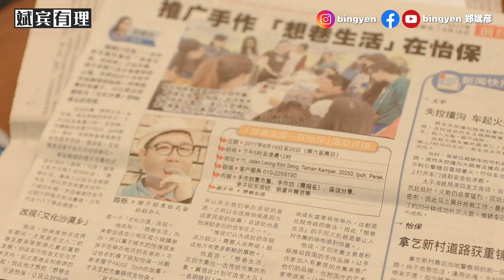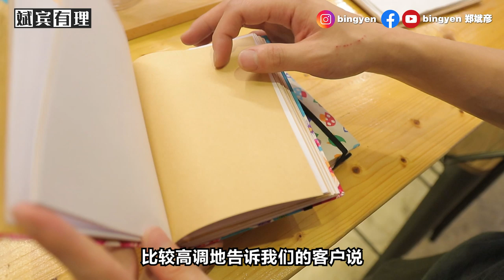马来西亚人买不起手作！手作的售价是怎么计算的？feat 陈栎 【斌宾有理】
手作在台湾非常流行，可是在马来西亚却非常难找到，而且也很少手作市集。为何手作在马来西亚流行不起来？手作的售价又是怎么计算的？
听听手作第一人陈栎 Cy chen怎么说。

摄影助理：keith